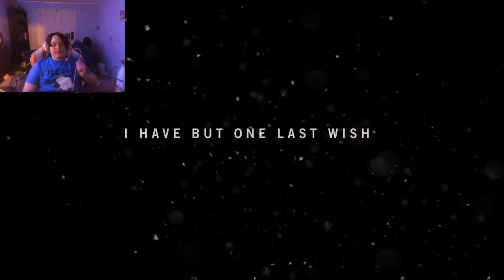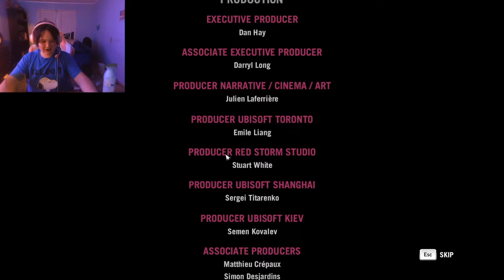farcry 4/ep:0: SPEEDRUN TIME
i beat the game in roughly 25-30 mins